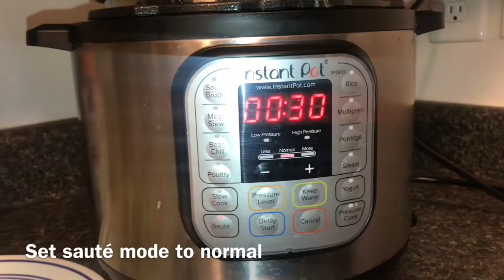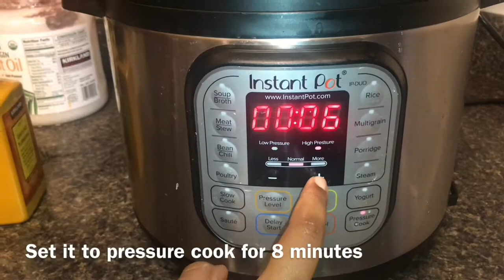Instant Pot Easy Sambhar Recipe / Ready Within 20 Minutes / Tamil Vlog / USA